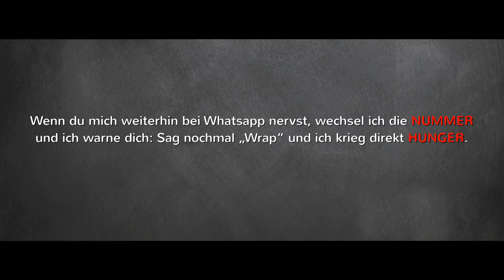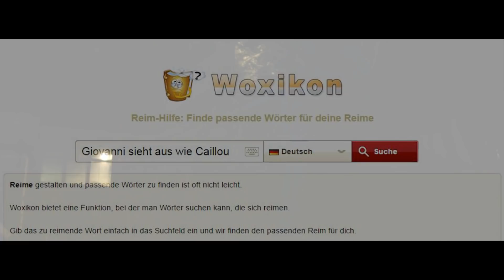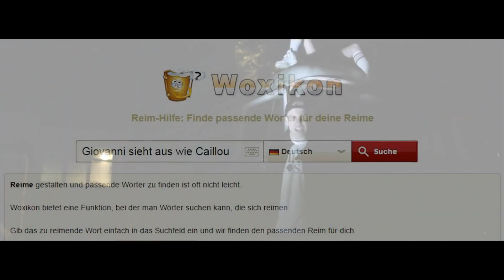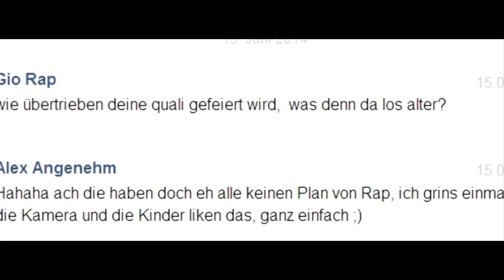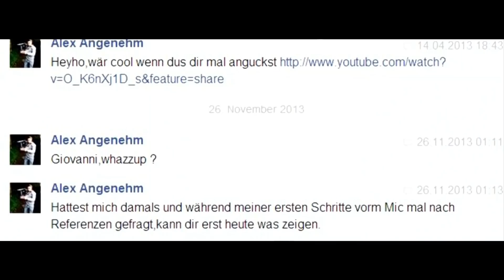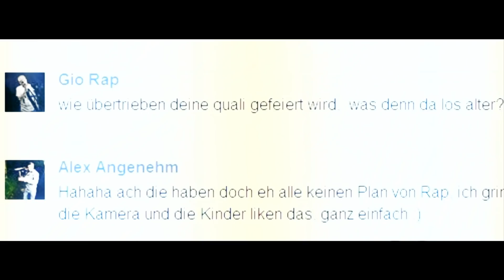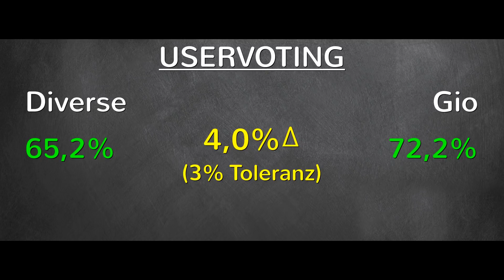JBB 2014 [Halbfinale 2/2] - Diverse vs. Gio [ANALYSE]